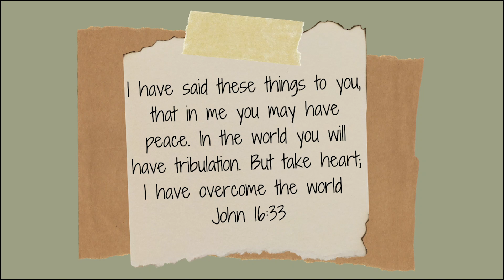Oncologist said I can’t get pregnant after chemotherapy *SHE WAS WRONG*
My oncologist told me I can’t have kids, but I’m going to prove her wrong! Follow my perfectly imperfect life via instagram as well!

After being diagnosed with stage 4 non hodgkin’s lymphoma I underwent 6 rounds of chemotherapy. I was prepared (for the most part) to lose my hair, I was prepared to be sick, but I was not prepared to be told I can’t get pregnant! I’m not pregnant yet, but I know she was wrong, and thank God for that!

✢ CAMERA EQUIPMENT ✢
Nikon D5300
Rode micro mic kit
18-55mm lens